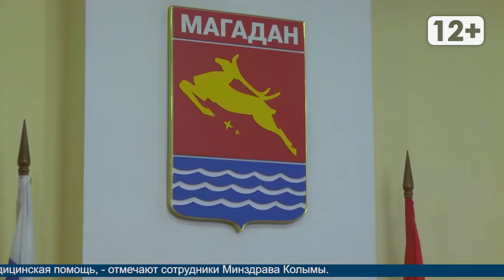Социальная политика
Магадан 2020